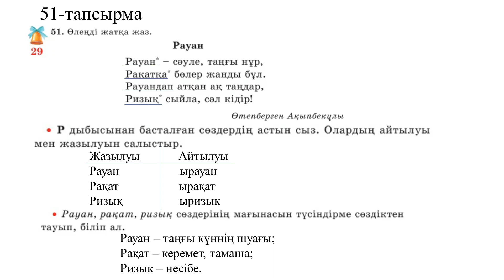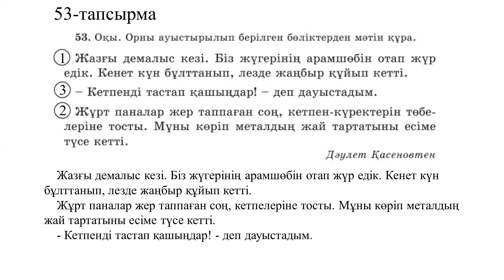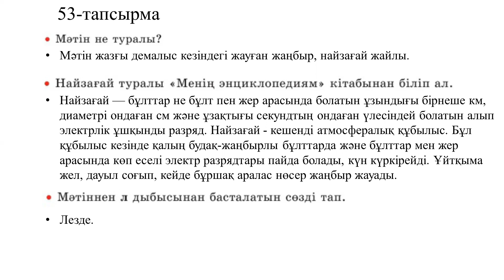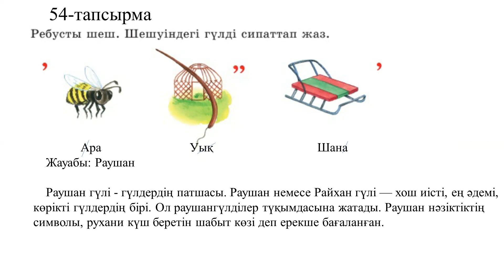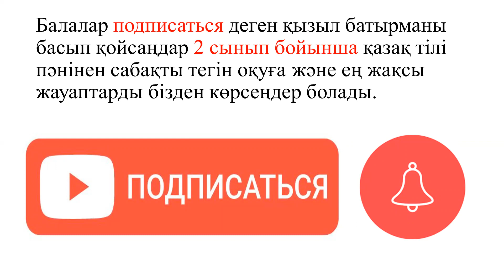2 сынып қазақ тілі 29 сабақ